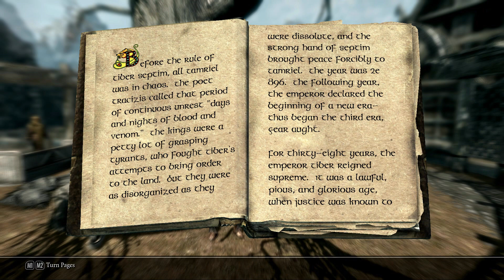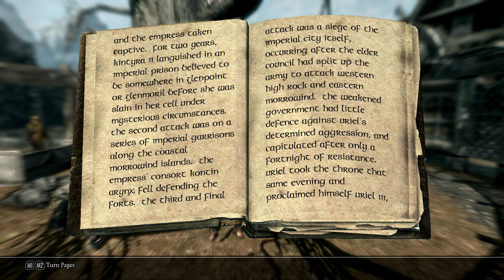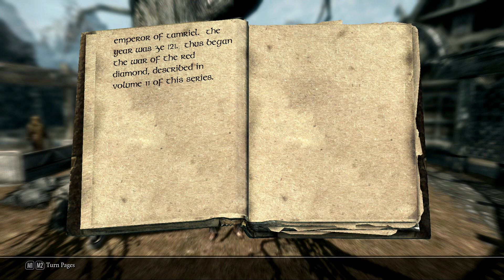Skyrim Lore: A Brief History of Empire v1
Hello everyone and welcome to QuicksaveTV!

Today our Khajiit friend J'aiq is going to read us a book, the brief history of Empire v1. J'aiq knows much, but tells little I hope you all enjoy it because J'aiq's throat now hurts.

Be sure to leave your opinion about J'aiq's work and whether or not he should continue with reading books. Thank you for your time!

I hope you enjoy it (and I really hope I got better in this)!